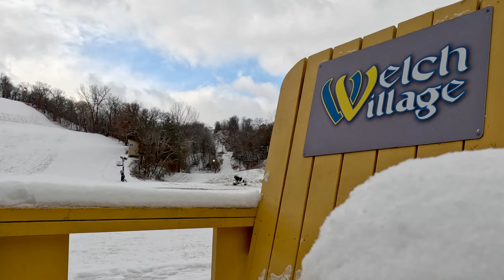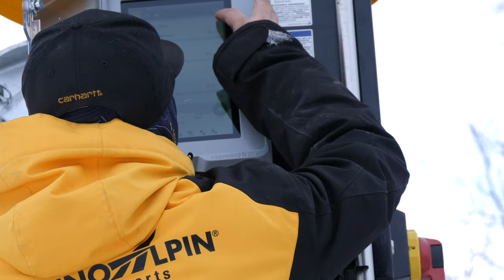Installing New Snow Guns At Welch Village!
Join me as I travel to Welch to help PJ from TechnoAlpin and the Welch crew install their brand-new TR10s. We chat about what it means to make snow and what snowmaking means to the Midwest ski/board scene.